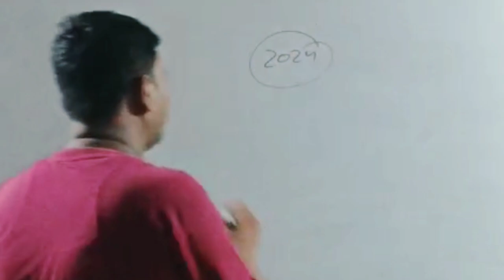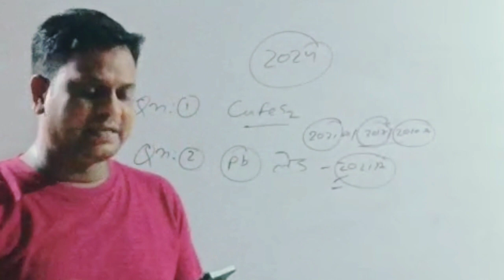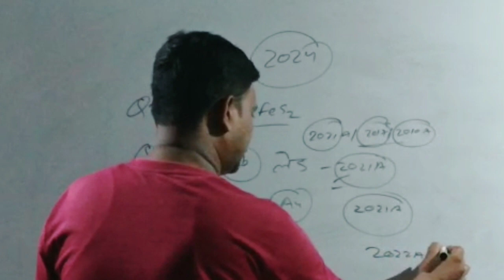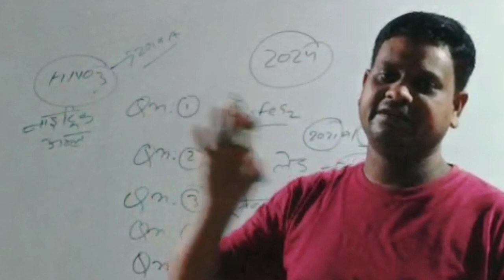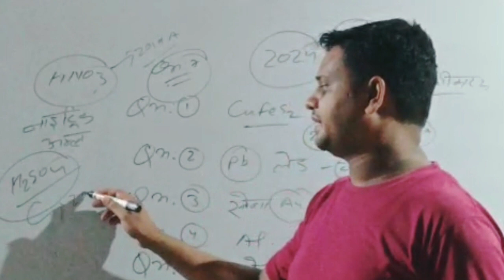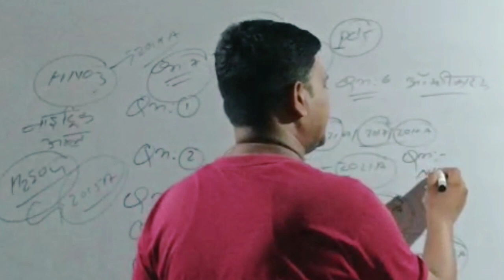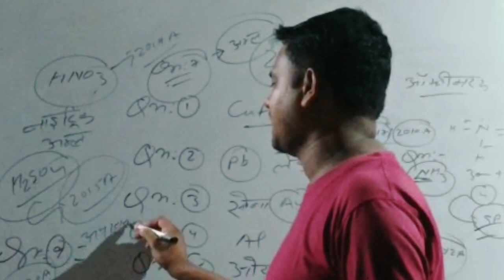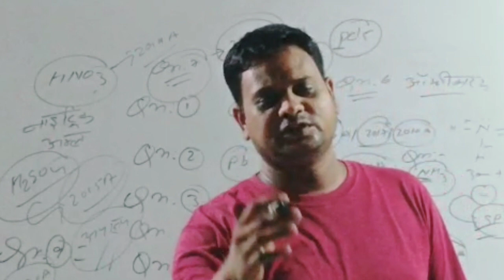12 Chemistry के 15 Vvimp Objective 2024 || Chemistry 12 के Most Important MCQs For Bihar Board -2024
12th inorganic chemistry most important objective type questions final board exam 2024
2024 most important objective type questions inorganic chemistry board exam 2024 Bihar board
final board exam 2024 most important objective question class xii th Bihar board inorganic chemistry
inorganic chemistry class xii th most important objective question 2024 final board exam